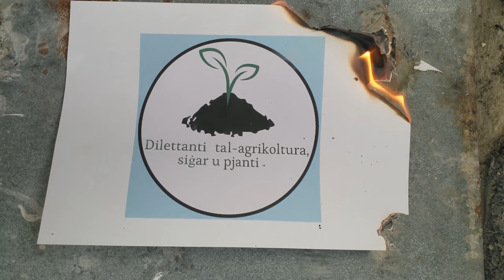X' tiżra u tħawwel f' Novembru - Sowing in November